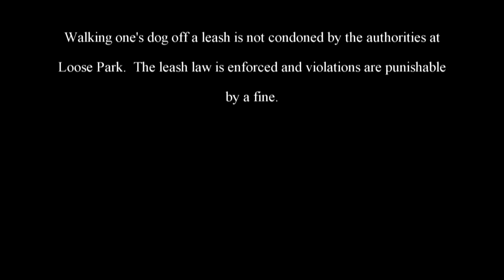The Adventures of Rasta Bowwow - Episode 625 - 02 28 2015